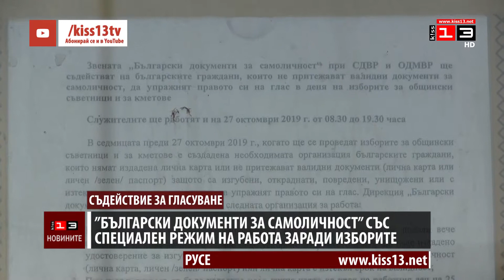"Български документи за самоличност" със специален режим на работа заради изборите